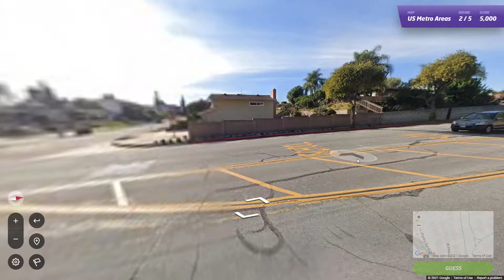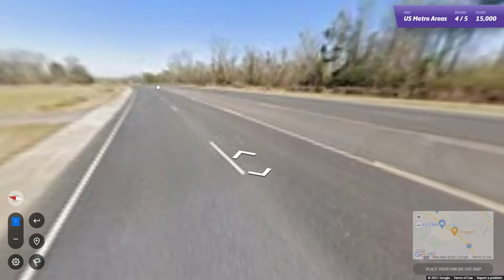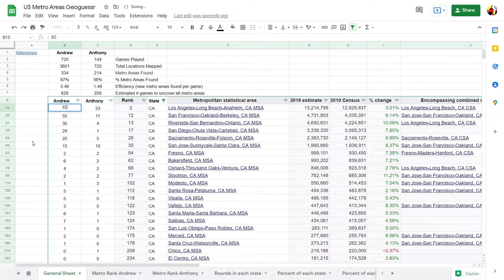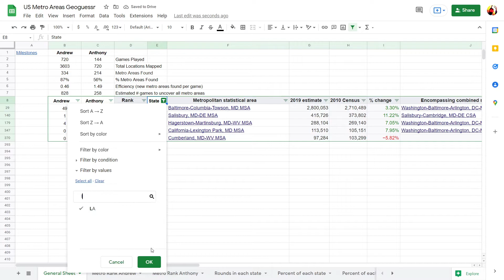Road to 384 Game 721: By the Harbor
Game 721 of my U.S. GeoGuessr map. In this game, I landed by a harbor just east of Baltimore that flows into the Chesapeake Bay.
Round 1: Seattle WA, Seattle (67) Rank: 8 (Tie)
Round 2: Fullerton CA, Los Angeles (82) Rank: 4
Round 3: Dundalk MD, Baltimore (49) Rank: 15 (Tie)
Round 4: Merrydale LA, Baton Rouge (8) Rank: 88 (Tie)
Round 5: Fort Myers FL, Fort Myers (16) Rank: 54 (Tie)
I stream occasionally
0:00 Round 1 (Seattle)
1:43 Round 2 (Los Angeles)
3:40 Round 3 (Baltimore)
4:41 Round 4 (Baton Rouge)
8:30 Round 5 (Fort Myers)